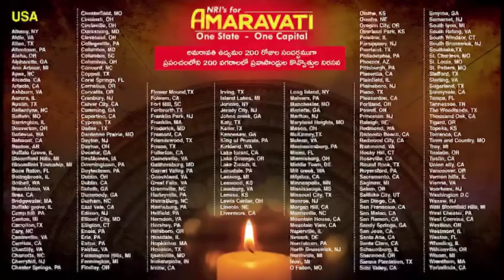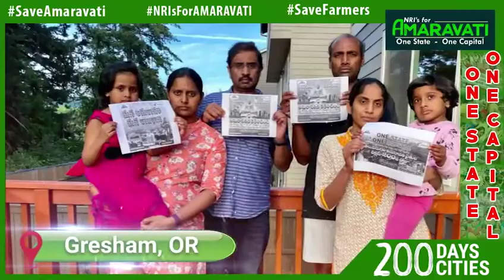Protest In 300 Places | NRI protest against Jagan unilateral decision of 3 capitals to AP